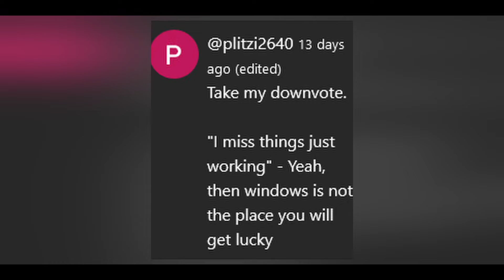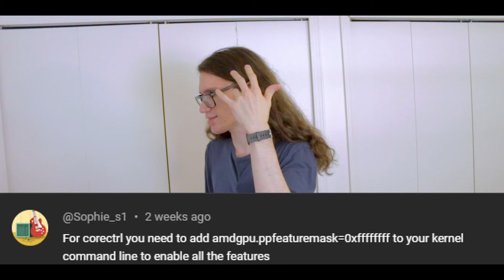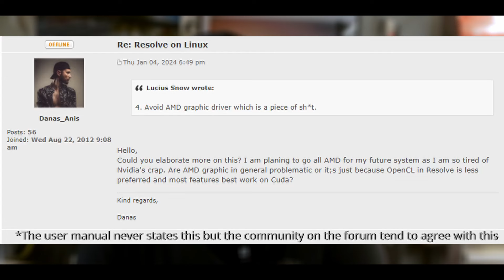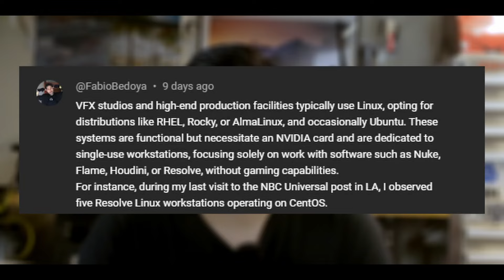Hating on Linux for 9 and a half minutes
What Do You Get When You Cross a Mentally Ill Loner with a open source community Who Abandons Him ..? A villain

Special thanks to @unfa00 for existing as a FOSS advocate, and for appearing in this video unknowingly:

0:00 Cam part 1
3:55 Ando part
7:57 Cam part 2